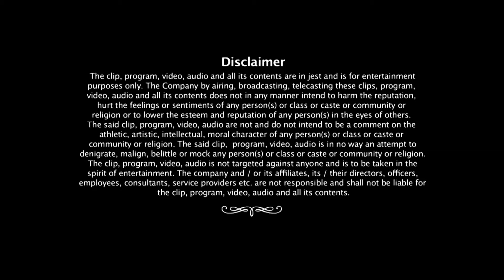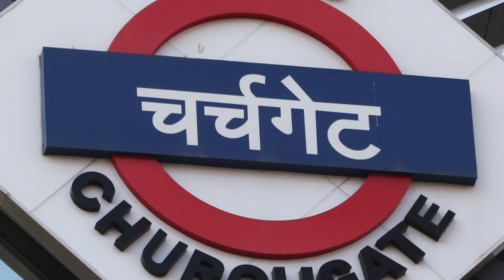Kachin Prediction on Kolkata Knight Riders vs Rising Pune Supergiants IPL match - Comedy one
Here out the Prediction of today Match with Kachin.

Comedy One attempts to be that ultimate 'everyday escape' from drudgery. A break from the usual humdrum and that release from unnecessary stress ...lighten up, crack up, laugh out loud or even roll on the floor laughing. With creative contributions from a variety of talented producers, writers and performers, Comedy One makes a humble start here. As we grow, we welcome new talent to contribute to building this Brand and truly making it 'the home of funny'. Across genres, languages, formats and styles - gags, spoofs, pranks, skits, improves, stand-up, roasts, candid, parody, interview, what have you - we aim to create the ultimate online & mobile repository of original Indian comedy, for audiences anywhere, anytime and on any device.yo